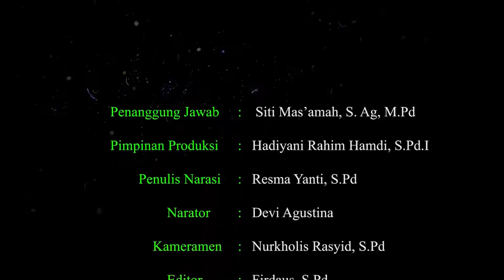MTSN 4 TABALONG SELEKSI BAKAL CALON KETUA OSIM PERIODE TAHUN 2021 2022